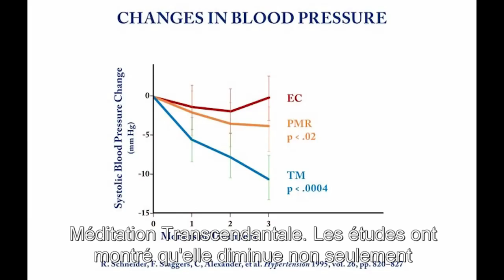20190505 dr suzanne steinbaum movie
MT et la santé cardiaque